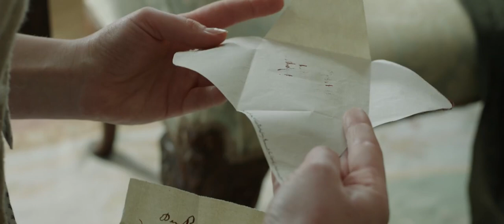My Cousin Rachel 2017 Trailer 2 HD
Drama / Mysteriózní / Romantický
Velká Británie / USA, 2017

Režie: Roger Michell
Předloha: Daphne Du Maurier (kniha)
Scénář: Roger Michell
Kamera: Mike Eley
Hudba: Rael Jones
Hrají: Rachel Weisz, Sam Claflin, Holliday Grainger, Iain Glen, Andrew Knott, Poppy Lee Friar, Vicki Pepperdine, Andrew Havill, Attila G. Kerekes, Stuart Davidson